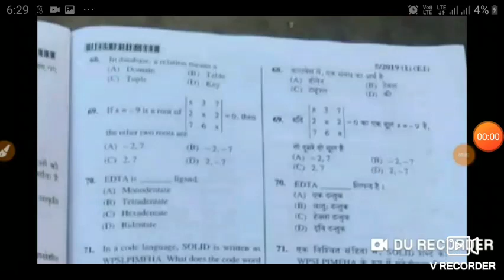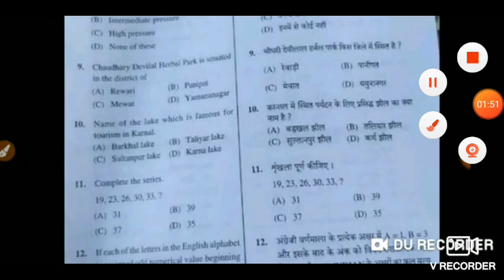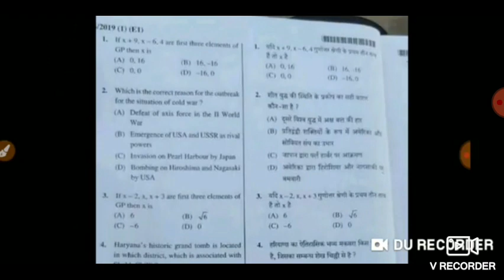HSSC CLERK QUESTION PAPER 21 SEP 2019 TODAY IN PDF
DOWNLOAD IN PDF DSSSB GRADE IV 2/17 QUESTION PAPER WITH SOLUTION HELD ON SEP -OCT 2019

DOWNLOAD IN PDF : SSC CPO 2019 17 SHIFT QUESTION PAPER WITH SOLUTION ENGLISH AND HINDI BOTH LANGUAGE